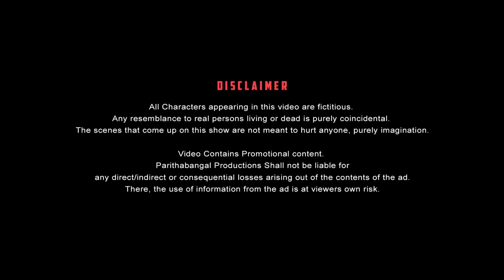Lease Paavangal | Parithabangal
Starring

Follow our new channel : Parithabangal Podcast  -

PARITHABANGAL